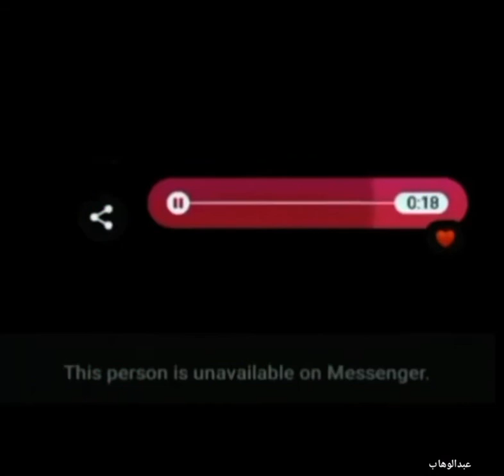Ye Jo Jhumta Saawan Hai Ft Vilen Guitar Version.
song Name : Chidiya sing by Vilen.